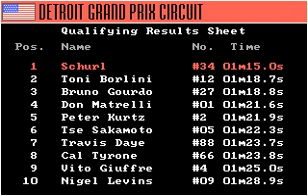Grand Prix Circuit: Final Tries in Detroit. Williams. Qualifyings + Races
First race ended rather surprisingly.
Second was rather boring with an short exception at the end.